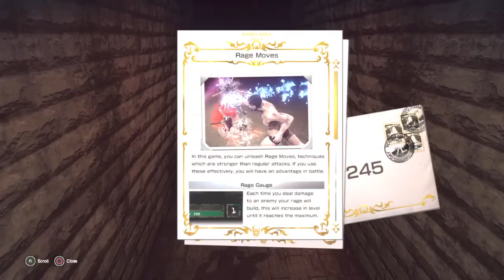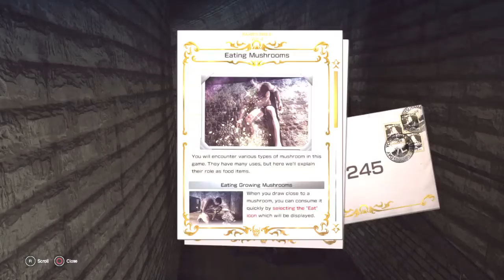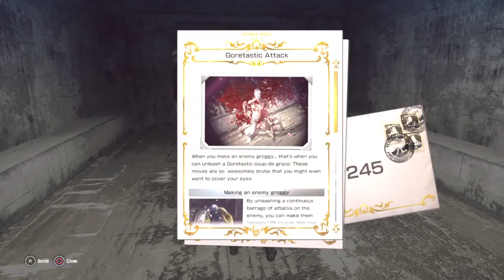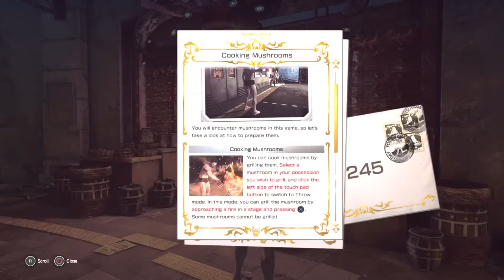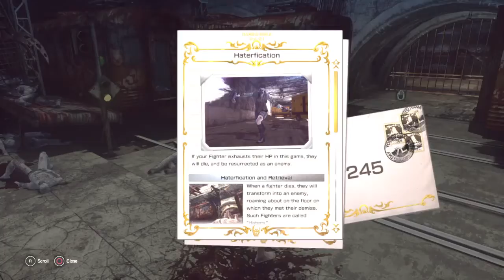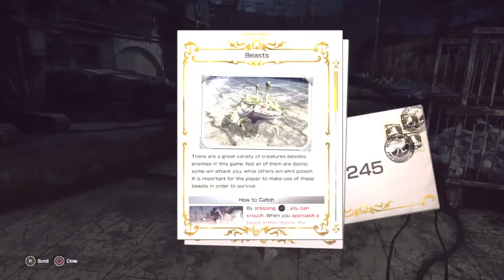Let's Play "Let it Die": Mushroom Stripper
Why do Death call me Senpai? "OH SENPAI I'VE BEEN WAITING FOR YOU". I AIN'T NO UPPERCLASSMAN

*Grabs a shotgun* Wait you is Death...